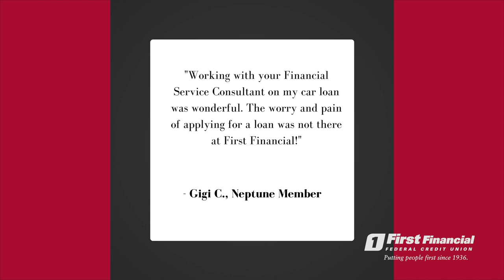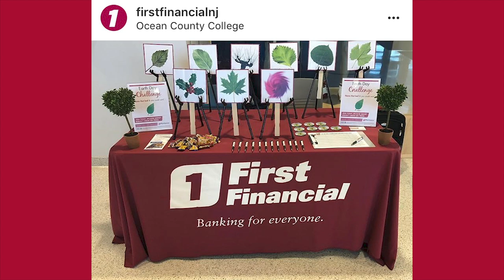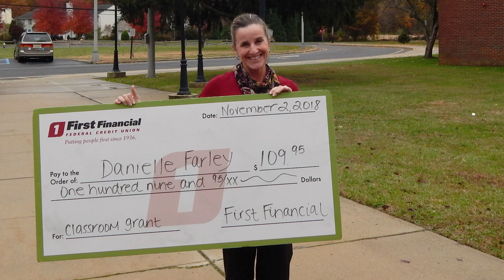First Financial 2018 Annual Report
2018 Annual Report Video